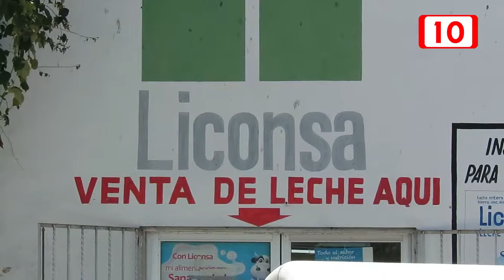Liconsa abrirá 12 lecherías más en Q. Roo